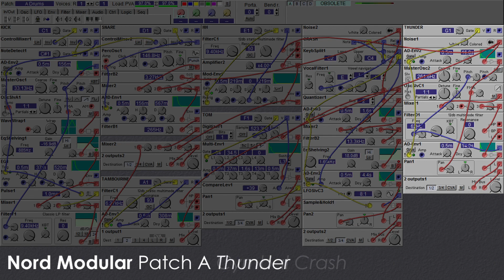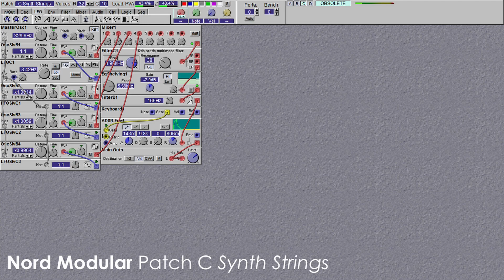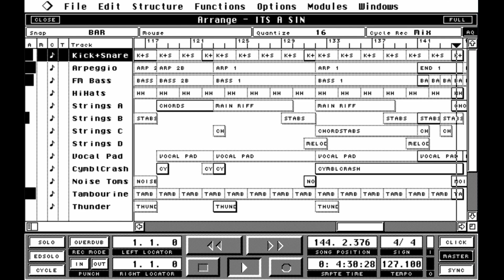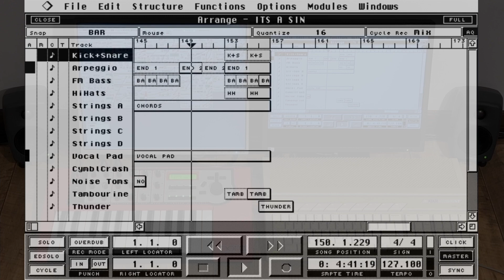Pet Shop Boys It’s A Sin instrumental synth cover Clavia Nord Modular G1 Atari ST Cubase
All drum and synth sounds produced simultaneously by the Nord Modular without any multi-tracking.

This is my attempt at creating a ‘one synth’ cover of It's A Sin, using only 4 sound patches on my Clavia Nord Modular G1 (with DSP Expansion) and sequenced from scratch in Steinberg Cubase 3.1 on my old Atari ST.

Nord Modular Patches:-
Slot A = Drums (CPU = 97% Poly = 1)
Slot B = FM Bassline and Arpeggio Sequence (CPU = 46.1% Poly = 3)
Slot C = Synth Strings (CPU = 43.4% Poly = 10)
Slot D = Vocal Pad (CPU = 44.2% Poly = 10)

Nord Modular audio outputs:-
1+2 = Dry / No effects
3+4 = Large Hall reverb from my Soundcraft mixer

The Nord Modular G1 is 16 note polyphonic (32 with the DSP expansion) and can play 4 patches at once (in Slot A, B, C and D), but when 3 or 4 patches are used simultaneously, the polyphony can quickly drop to just 1 or 2 notes per patch, depending on the complexity and CPU load of each sound patch.

The audio outputs of the Nord Modular completely mute for almost 1 second whenever a new patch is loaded, so it’s not possible to use MIDI program change messages to switch between sounds once Cubase starts playing back, so all the drum and synth sounds (11 sounds in total) have to fit into the 4 sound patches, by using as few sound modules as possible to keep the balance between low CPU load and usable polyphony.